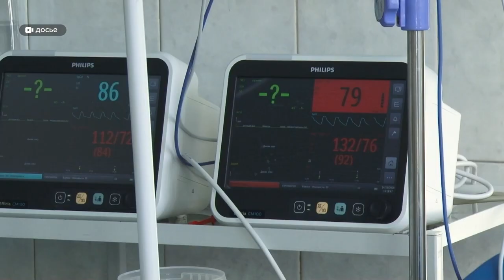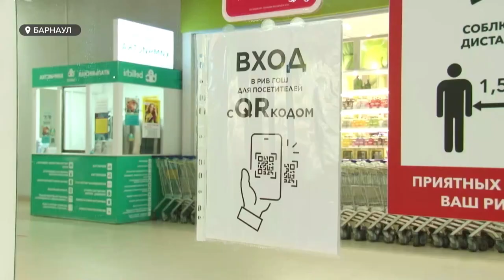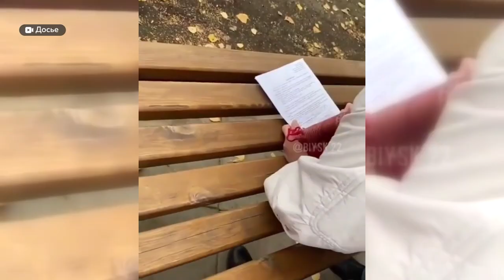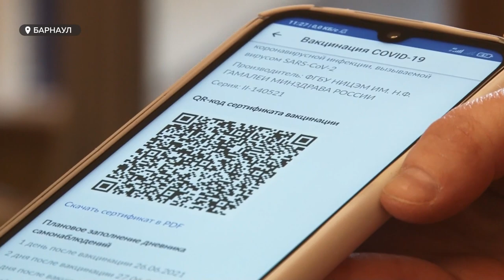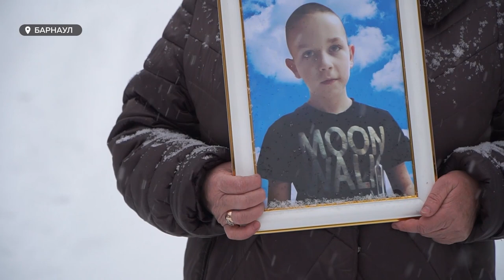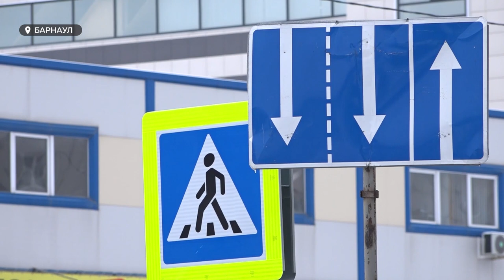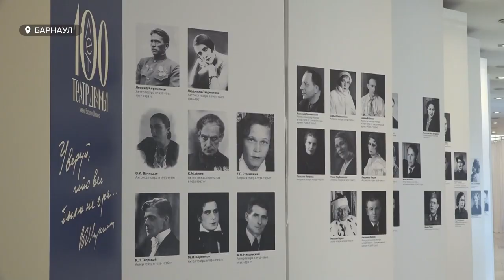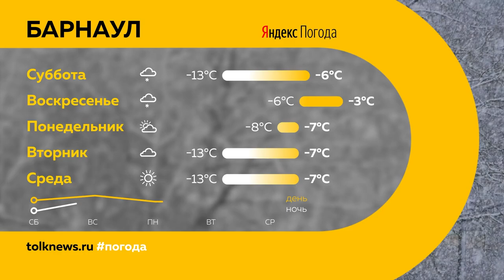«День с Толком». 27.11.2021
Смотрите в выпуске:
- Компенсации за покупку угля и его доставку для малоимущих. Что еще предлагают власти во времена топливного дефицита?
- Праздник для родителей: как работает детское отделение центральной больницы в Бурле?
- Хотели сами поиграть в керлинг, а теперь приглашают всех в свою федерацию: чем живет один из самых молодых видов спорта края?

00:00 Анонс
00:21 Прямая линия с губернатором Алтайского края
06:31 В Алтайском крае начали обсуждать законопроект о QR-кодах
11:12 Разделение общества по теме QR-кодов
23:28 Неожиданно край остался без угля
28:34 В Барнауле все чаще случаются ДТП
35:31 Театр драмы имени Василия Шукшина сегодня отмечает вековой юбилей
39:36 Прогноз погоды